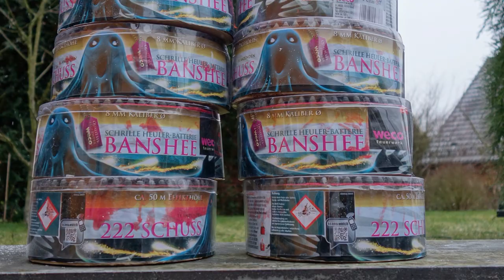10 Batterien | 2220 Schuss | 10 x Weco Banshee | Todesfee [Full HD]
Heute im Test: 10 Stück der bereits bekannten und sehr beliebten Weco Banshee. Jedes Teil hat schon für sich eine schnelle Schussfolge, aber 10 Stück gleichzeit gibt ein wahres Heul-Inferno.

Für Euch mit 3 Kameras festgehalten.

* Kamera, Camcorder, Videoequipment:

* 2x BESTER Brenner (Sturmfeuerzeug)

Pyro-Equipment:

2 Kanal-Funk-Zündanlage
4 Kanal-Funk-Zündanlage
10 Kanal-Funk-Zündanlage

KEEP WATCHING.